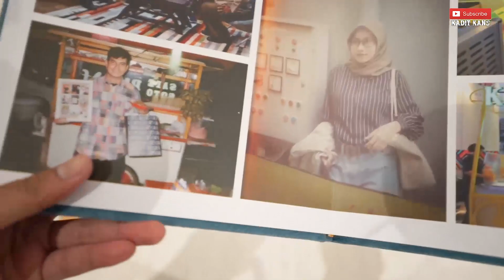Review Signature by Kadit Kans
Terimakasih Kak Yoga. Youtuber tangerang baik hati lagi review "Signature Layflat" by Photostory nih... Album Signature ini cuma ada di Photostory ya, dan emang beneran mewah banget :)) . Buat teman" yang mau tanya tentang  album bisa komen dibawah ya ...

Oiya, jangan lupa kepoin channel Kak Yoga "Kadit Kans", banyak tipss untuk teman" fotografer jugaa, ini dia link nya